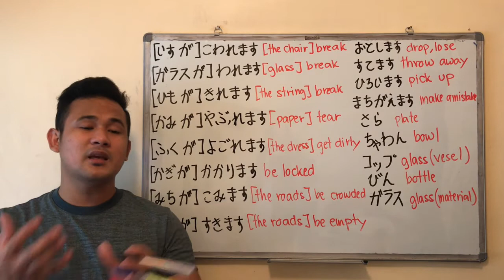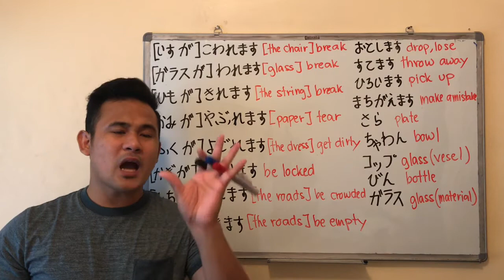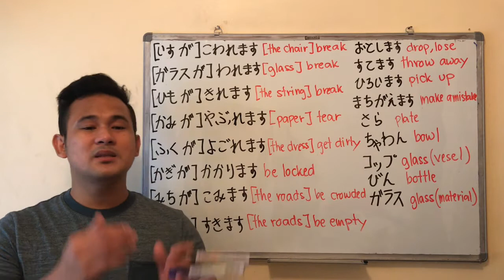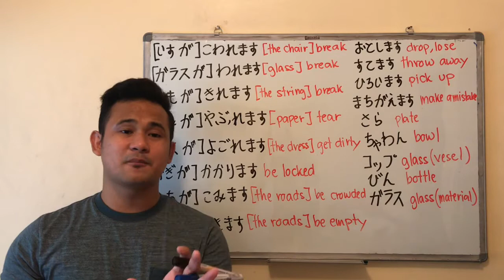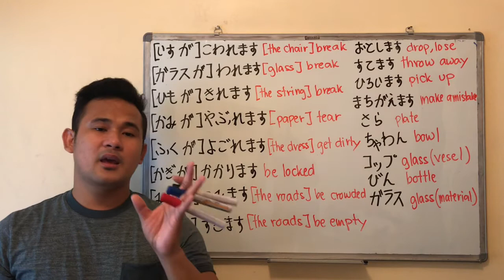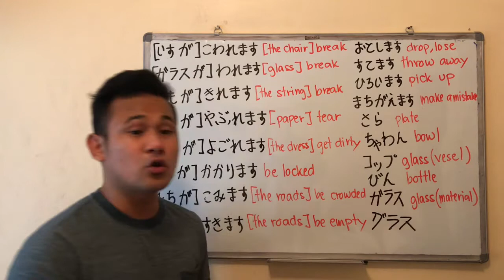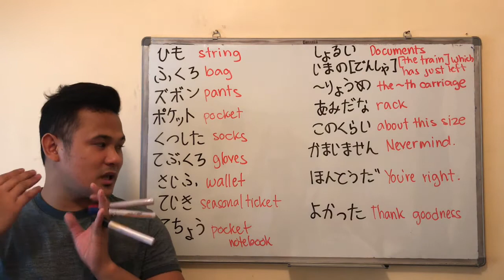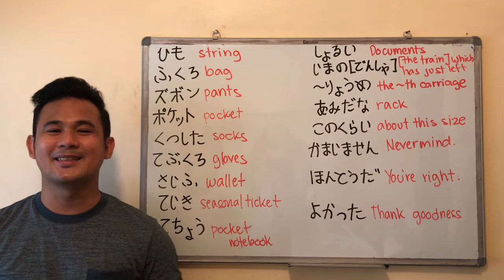LET’S STUDY JAPANESE ( LESSON 29 VOCABULARY )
‼️ VOCABULARY OF LESSON 29 ‼️